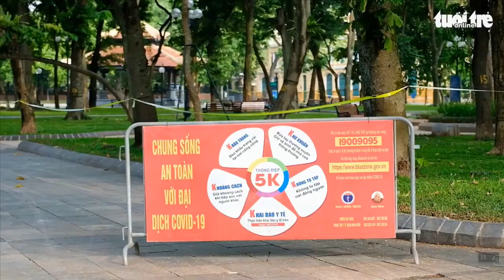Tình Người Hà Nội | Sáng tác: Tào Khánh Hưng | Ca sĩ: Hoàng Long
Tình Người Hà Nội
Sáng tác: Tào Khánh Hưng
Hòa âm: NS. Minh Dương
Ca sĩ: Hoàng Long